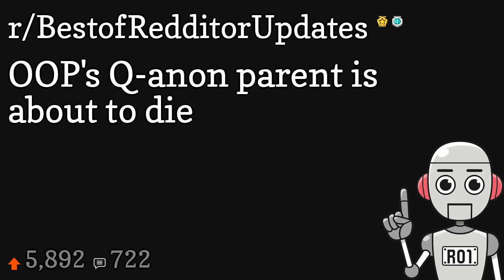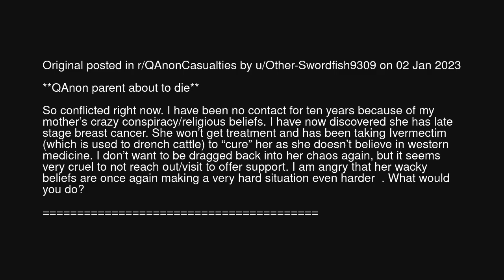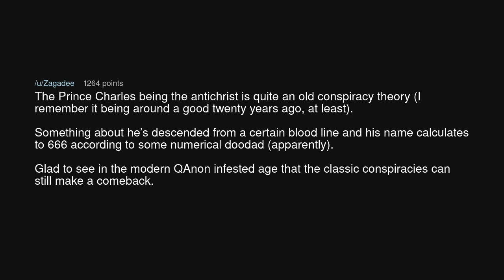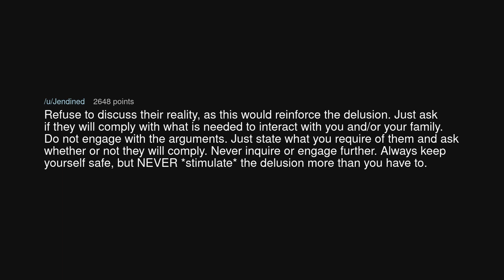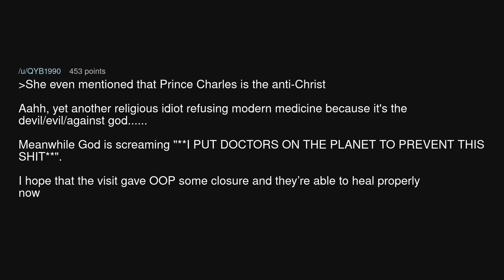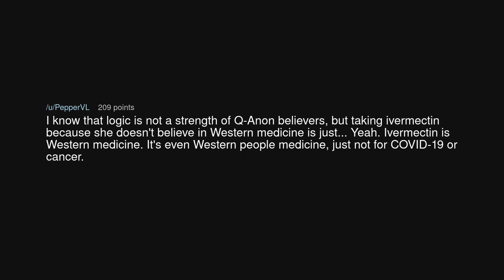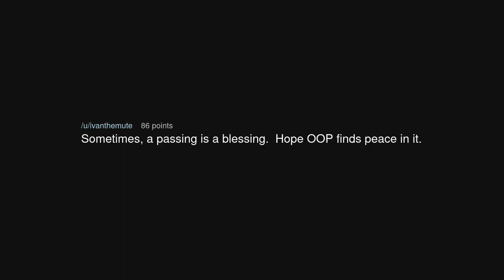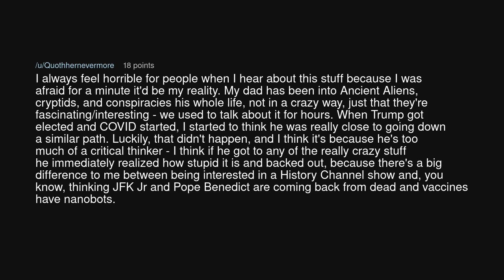OOP's Q-anon parent is about to die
OOP's Q-anon parent is about to die (r/BestofRedditorUpdates)

Source: beerbellybegone on Reddit (link removed at the insistence of YouTube)